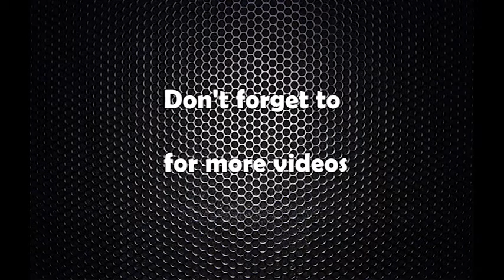राज्य व्यवस्था समिति